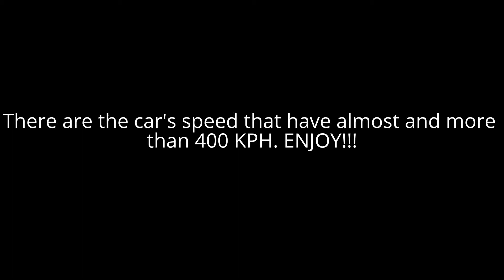10 FASTEST CAR EVER EXISTED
There the top 10 fastest cars in the world